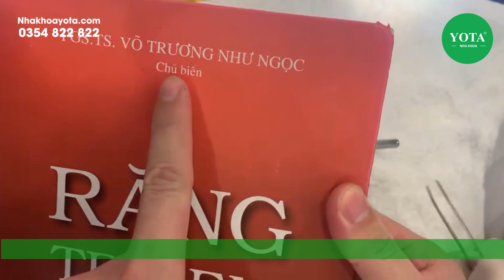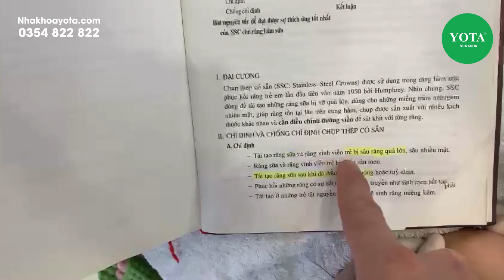Lắp chụp thép răng sữa | Nha Khoa Yota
Nha khoa Yota luôn coi khách hàng là trọng tâm trong mọi suy nghĩ và hành động vì: "Răng của bạn cũng như răng của chúng tôi".
Nha Khoa Yota với
✅  Cơ sở vật chất hiện đại được Sở Y Tế cấp giấy phép.
✅  Được dẫn dắt bởi Đại Tá Bs Tuệ và các Bs Đại Học Y Hà Nội
✅  Đội ngũ y bác sĩ Uy Tín - Số 1 công nghệ.
✅  Cam Kết 100% thẻ bảo hành chính hãng. Nói không với hàng giả
✅  Cam kết hoàn tiền 100% nếu khách hành không hài lòng

➤ Thời gian làm việc:
     Sáng: 8h - 11h30
     Chiều: 14h - 19hh
(Tất cả các ngày trong tuần)